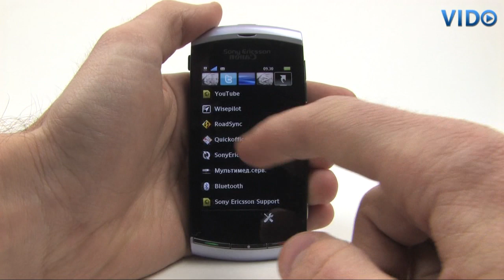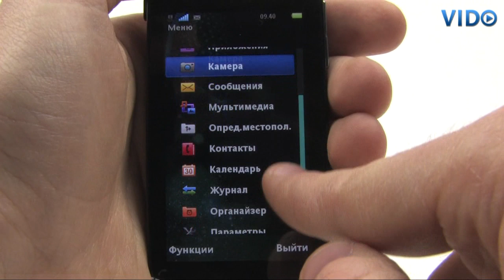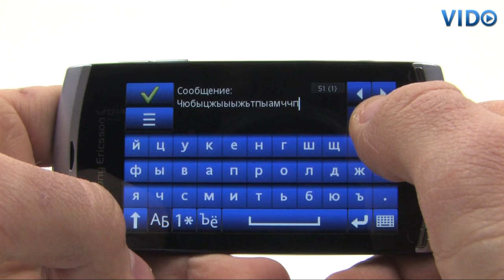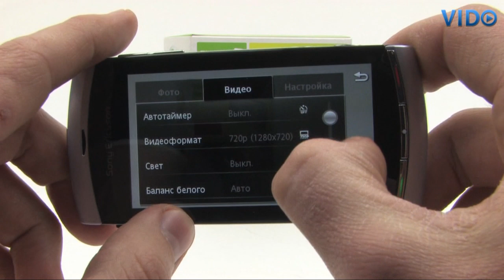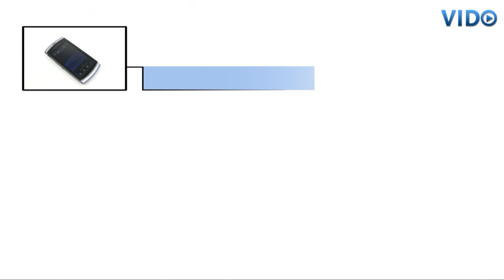Sony Ericsson U5i Vivaz